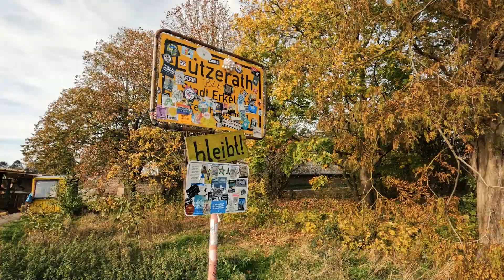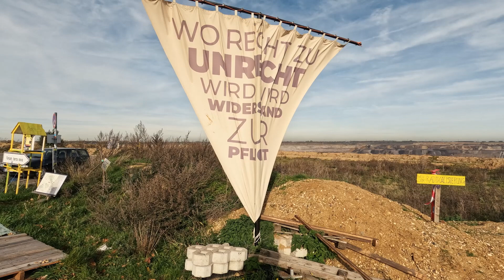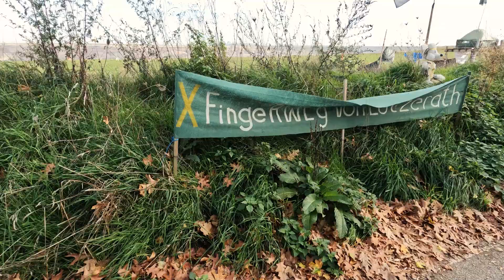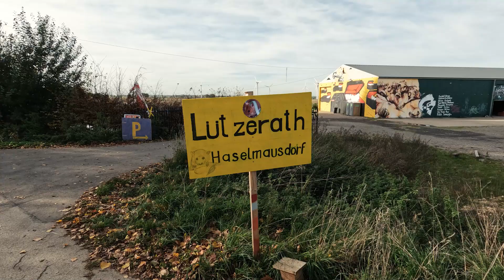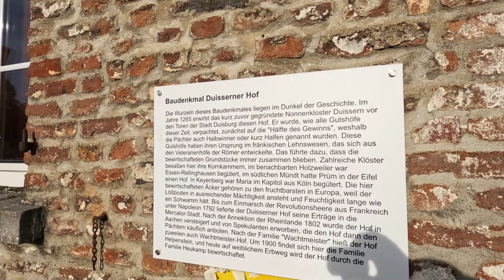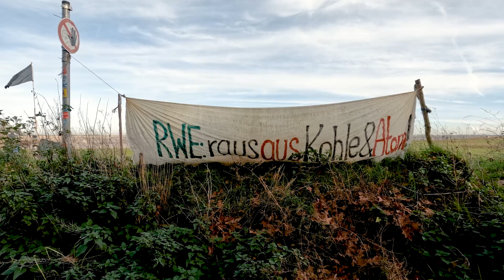Lützerath near Erkelenz is to give way to RWE's Garzweiler lignite mining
Lützerath is located near the town of Erkelenz in North Rhine-Westphalia. The energy supply group RWE plans to completely demolish Lützerath. The Garzweiler opencast mine is already in the immediate vicinity of Lützerath.

Also interesting:

On the streets of the ghost town of Immerath - Lost Places Germany. Immerath is now almost empty. The residents were resettled to Neu-Immerath. The ghost village is currently being flattened. The excavators are already on the outskirts.

Lost Places - Geisterstadt Ghost Town Immerath Germany. Almost no people there. Immerath will be pulling down soon... Lost Places in Germany. Ghost Town Immerath, North Rhine-Westphalia

Lost Places - Ghost Town Immerath Germany. Almost no people there. Immerath will be pulling down soon... Lost Places in Germany. Ghost Town Immerath, North Rhine-Westphalia

Geisterstadt Immerath - One of the ghost towns in Germany. Lost places. Lignite turned the town of Immerath into a ghost town in Germany. Immerath in NRW is almost 1000 years old and will soon be razed to the ground